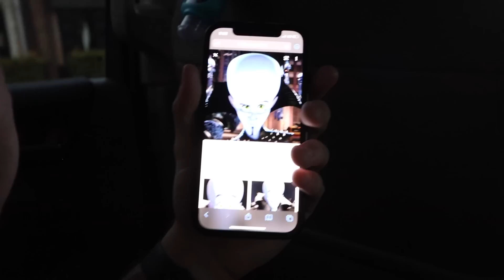SHE FLIRTED WITH MY BROTHER!!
this waitress did NOT hold back, we went to vegas, roasted bryce, and Brent and I learned a new dance move... ENJOY!!